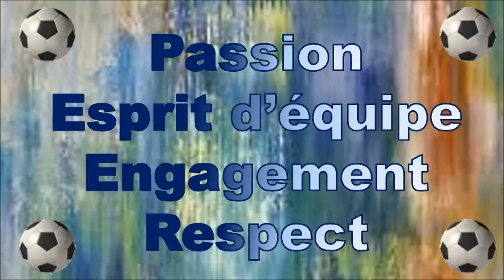Seniors _ CASCOL vs FC Sévenne _ 8 avril 2018 _ période 2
Match de D2 du Rhône : 2nde période
Match nul : 0-0